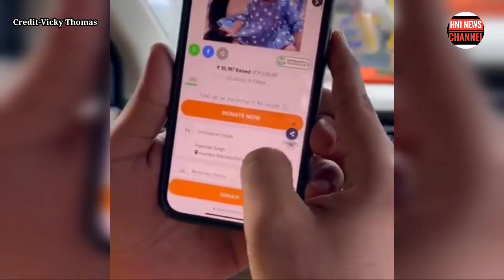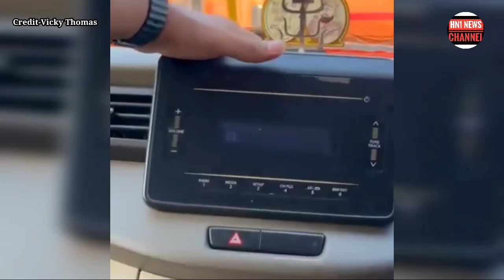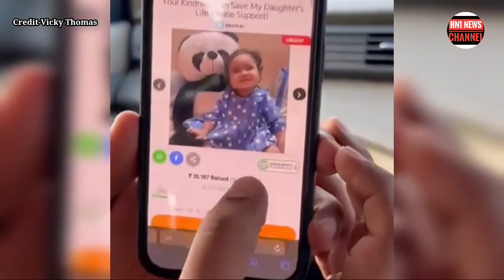ਭਖੇ ਮਾਮਲੇ ਤੋਂ ਬਾਅਦ ਹੁਣ ਵਿੱਕੀ ਥਾਮਸ ਸਿੰਘ ਨੇ ਵੀਡੀਓ ਪਾ Honey Sethi ਨੂੰ ਦਿੱਤਾ ਜਵਾਬ,ਦੱਸਿਆ ਕਿਉਂ ਨਹੀਂ ਆਇਆ।